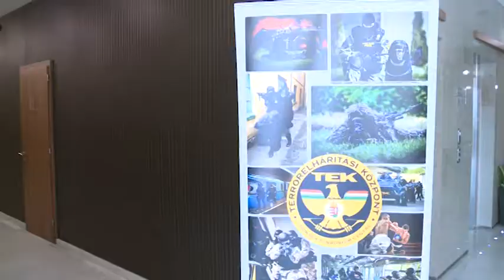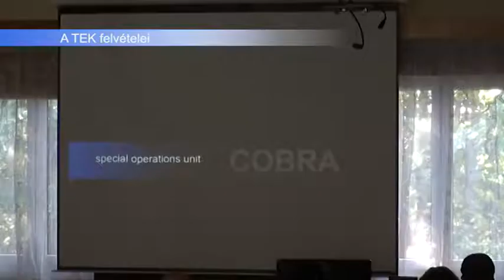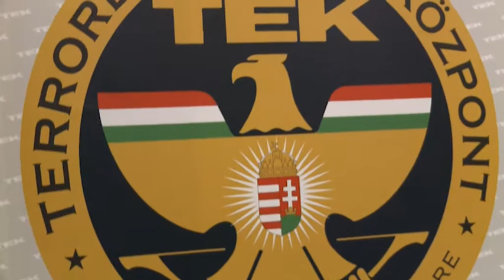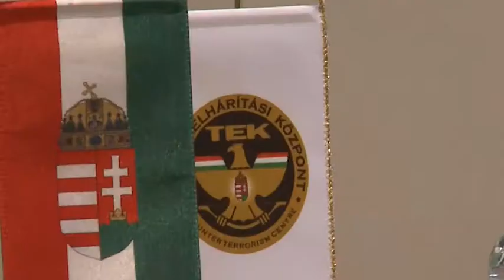180329 Esti Mérleg TEK